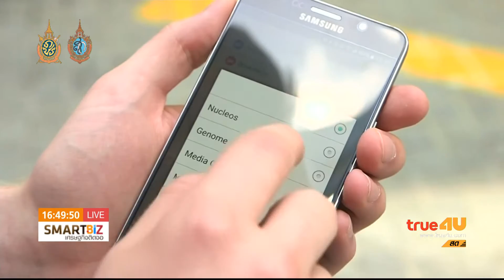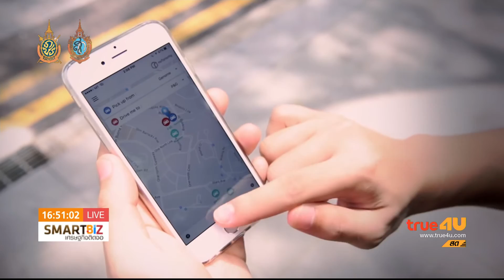Smart Biz เศรษฐกิจติดจอ : สิงคโปร์ทดลองแท็กซี่ไร้คนขับเจ้าแรกของโลก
ออกอากาศ 26 สิงหาคม 59 เวลา 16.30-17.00 น. ช่อง 24 True4U